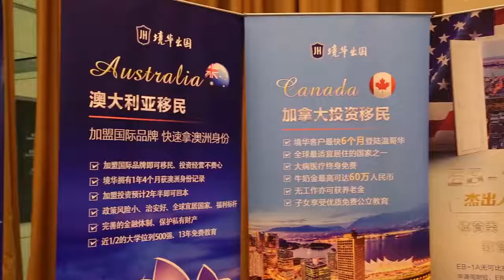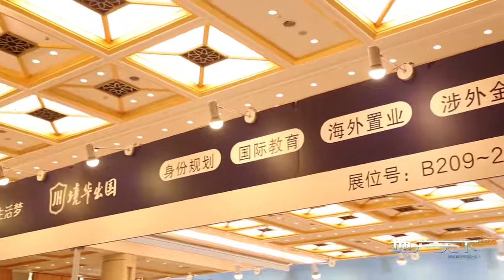Wise 19th Shanghai Overseas Property & Immigration & Investment Exhibition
We are the longest running and largest property & Investment Showcase in mainland China.
With over 100+ expos in 10 years, we have opened our doors to over 3,500 exhibitors, 500,000+ high-end investors and welcomed the voice of hundreds of senior level industry experts.
Shanghai Overseas Property & Immigration & Investment Exhibition is the only expo of overseas housing that enjoys the most prosperous reputation in mainland China.